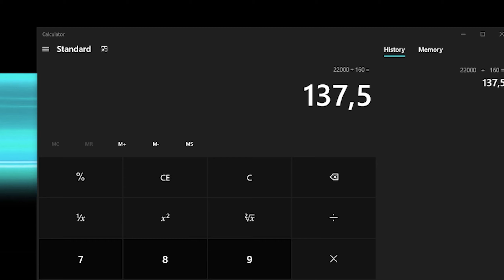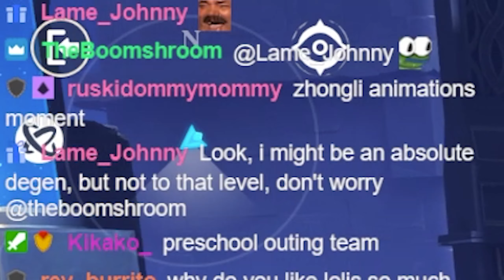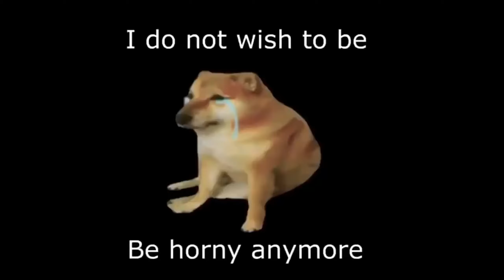F2P Player Spends 3 Years Worth Of Primogems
Since I missed the 50/50 on Klee and didn't play the game for 2 years I decided to finally roll for green Klee, and she's a support...

Keywords: Genshin Impact Nahida banner pulling free to play Razor Noelle Bennett PC 5-star 4-star luck wish primogems dendro whale